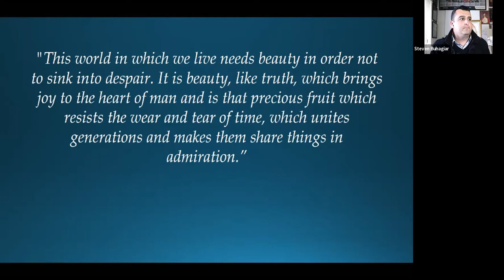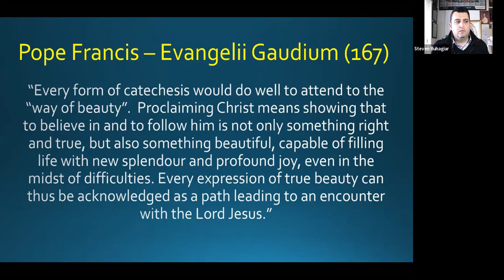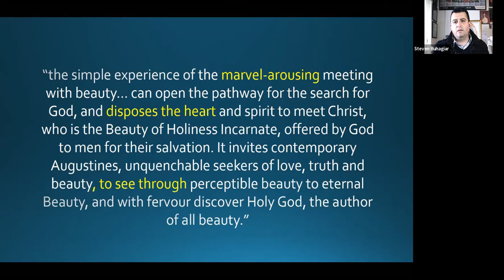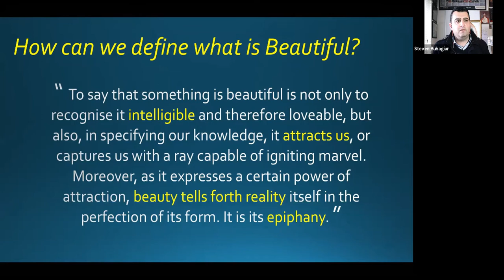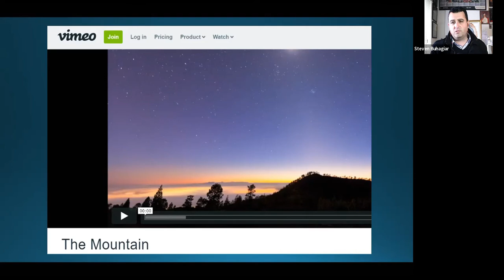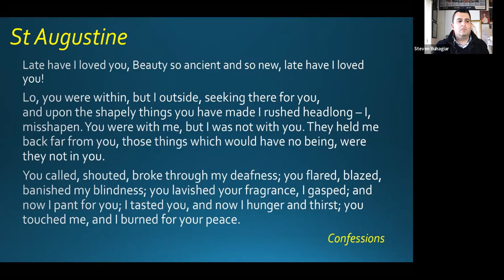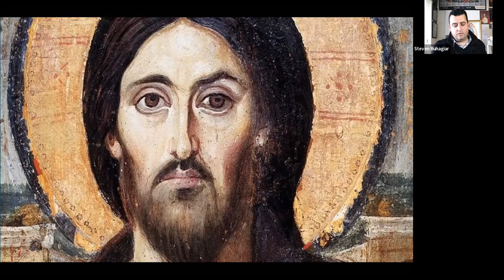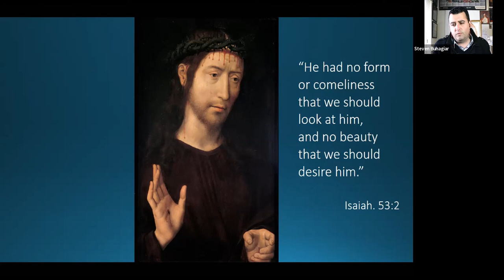The Way of Beauty: An encounter with God through Creation, Art and Wonder. By Steven Buhagiar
The Way of Beauty is a mode of Evangelisation accessible to every human being of every time and culture. Every person has the ability to be uplifted by the beauty and wonder of the creation which surrounds us and which is a  response to that desire for the infinite which resides in the very depths of an individual’s heart. This is evidence of a ‘Divine Pedagogy’ which the Creator has embedded in each person and in each element of nature such that we can ALL experience the infinite love that God has for each one of us. It is wonder, awe, and silence that unlocks the keys to the transcendence of God especially when we allow ourselves to recognise the giftedness, uniqueness, and unrepeatability of the other in the encounters which we have each day.

For more information about CCD or if you want to learn more about being a Catechist or a Helper please contact CCD Sydney - or visit our